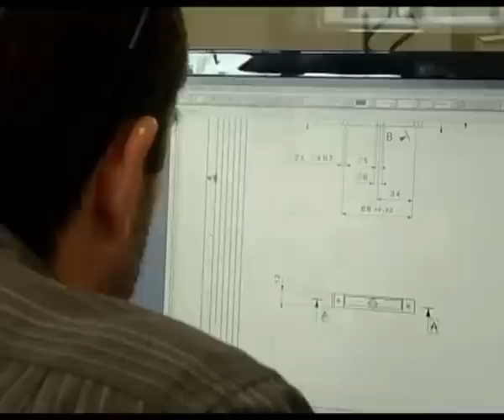Point Eco n°19 - Visite de l'entreprise Pronoë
Visite de l'entreprise Pronoë
Avec :
- Romuald Favreau (Dirigeant de l'entreprise)
- Alain Di Crescenzo (Président de la CCI de Toulouse)
- Bernard Ourmières (Vice-président de la CCI de Toulouse)
Au programme de ce numéro : rentrée économique, analyse des derniers chiffres de l'emploi en Haute-Garonne et situation de la sous-traitance aéronautique.